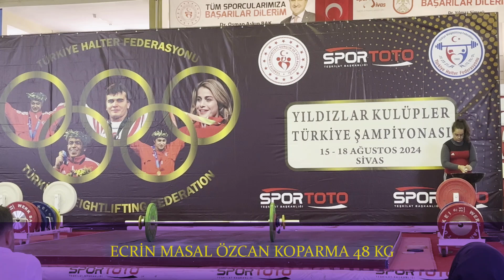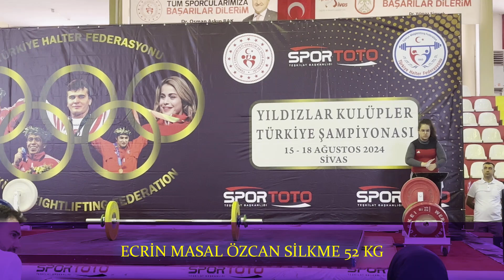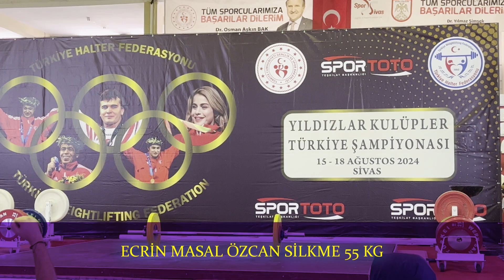Ecrin Masal ÖZCAN Yıldızlar Türkiye Halter Şampiyonası